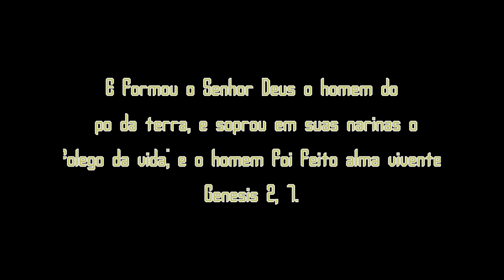Evolucao? Deus criou homem do barro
Evolução das espécies é uma mentira! Deus criou o Homem do barro! Neste vídeo eu mostro a verdade da evolução do homem, pelas mãos do Deus Criador!

LINKS:
1 Ganhe dinheiro com seus links e ainda ajude meu canal, clique neste link.
2 Ganhe dinheiro NAVEGANDO NA INTERNET!!! Clique e instale o plugin, extensão ou navegador modificado: Não é vírus!
3 Facebook do Periquito Ateu

¯\_(ツ)_/¯ Mais Vídeos:

R$ 1 - 50